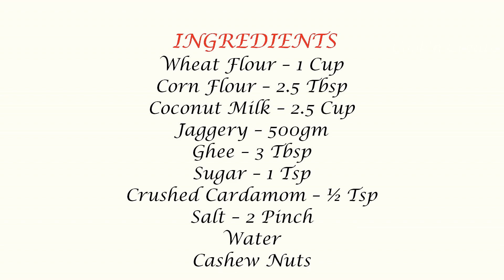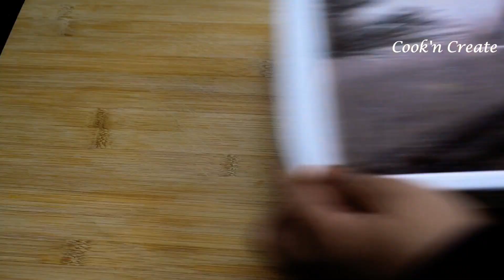Wheat Flour Halwa Recipe in Malayalam|Atta Halwa|ഗോതമ്പ് ഹല്‍വ|Instant WheatFlour Halwa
Wheat Halwa:

Ingredients
Jaggery -  400  to 500gm
Crushed Cardamom- 1/4 Tsp
Water
Cashew Nuts

.Query Solved:

1.
2.
3.
4.
5.
6.
7.
8.
9.
10.